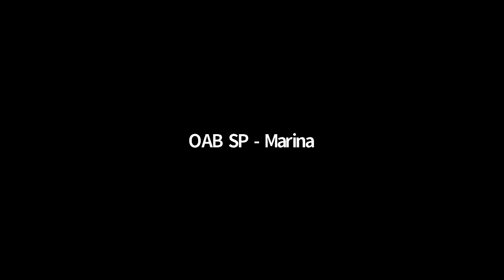Webinar: Novo Código Eleitoral em debate